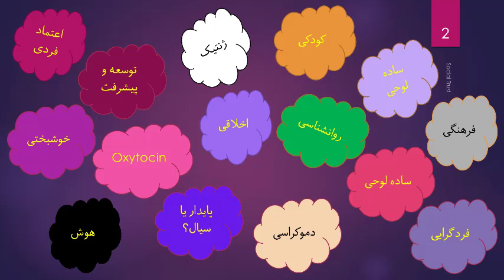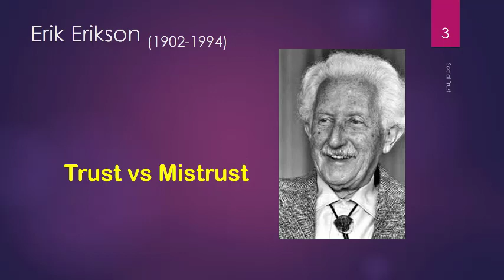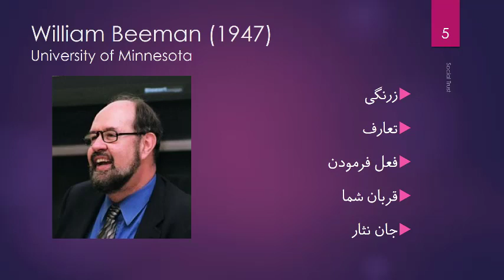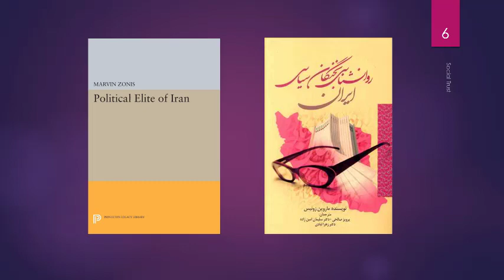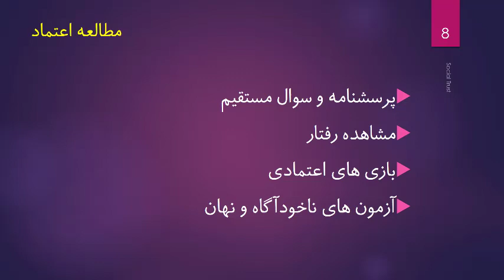بررسی مقوله ی اعتماد اجتماعی؛ قسمت اول؛ دکتر آذرخش مکری